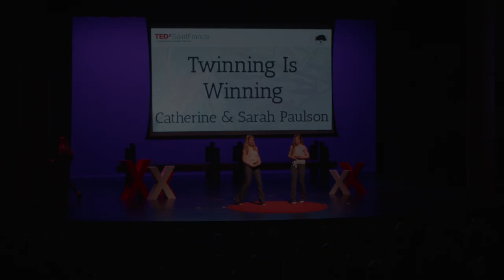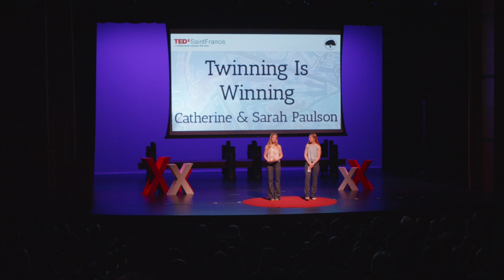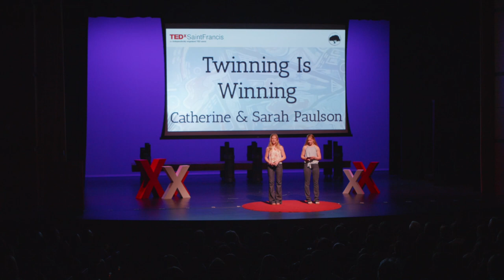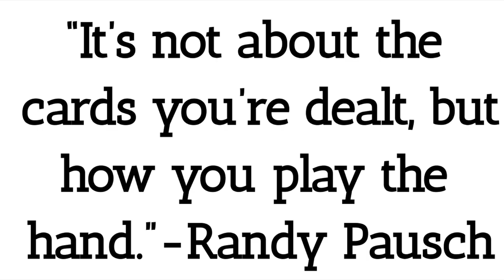Twinning is Winning | Catherine Paulson & Sarah Paulson | TEDxSaintFrancisHS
How did two people with the exact same DNA become so unique and independent in who they are? Identical twins Sarah and Catherine Paulson answer this question and talk about how the people in your life and the experiences you go through determine who you are.  Catherine Paulson
is a senior at Saint Francis High School. She enjoys being on ASB and mentoring freshmen in the Saint Francis Family Club. In her talk with her twin sister Sarah, they will share their story of being twins to provide a unique perspective on how to find your true identity. Catherine enjoys doing anything outside, listening to music, reading good books, having great conversations, and hanging out with her friends and family. Catherine, alongside Sarah, will attend Stanford University next year to study and play soccer.

Sarah Paulson
is a senior at Saint Francis High School, where she is a member of ASB and the Saint Francis Family Club. Growing up with her identical mirror twin Catherine and spending every moment of their lives together, Sarah has discovered the impact of not only her twin, but everyone in her life, on the person she has become. With their talk, Sarah and Catherine hope to reveal how to find one’s unique identity through their story as twins. In her free time, Sarah loves to read, paint, hike, and spend time with her friends and family. Next fall, she will be attending Stanford University along with Catherine to study and play soccer. This talk was given at a TEDx event using the TED conference format but independently organized by a local community.